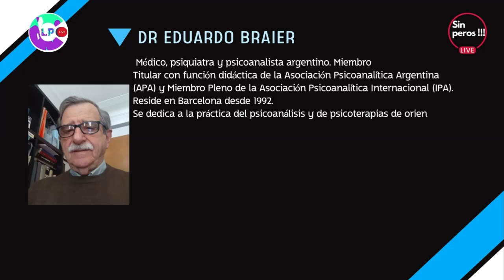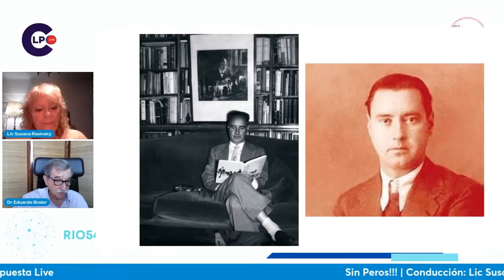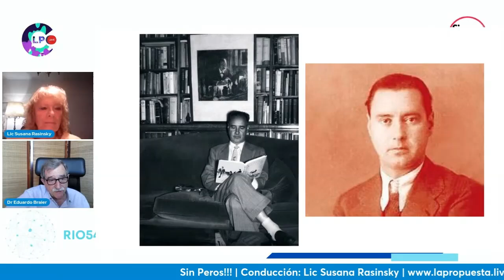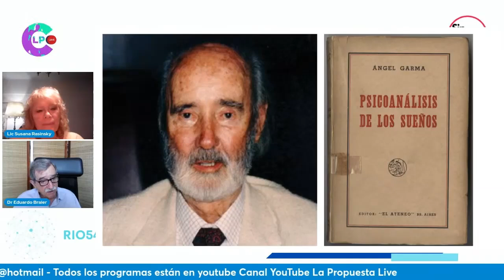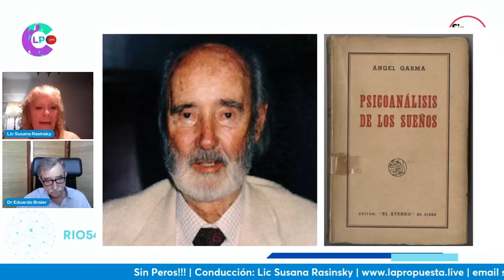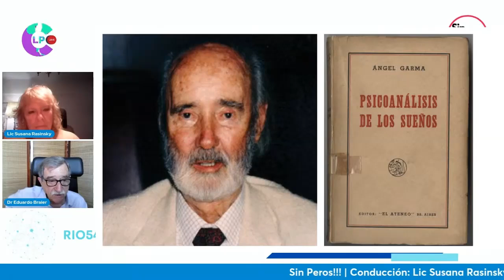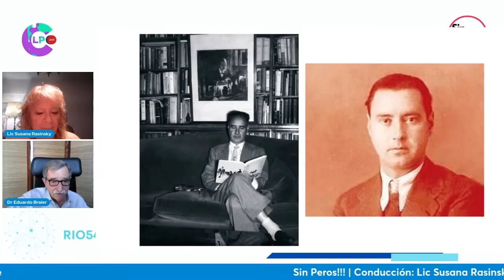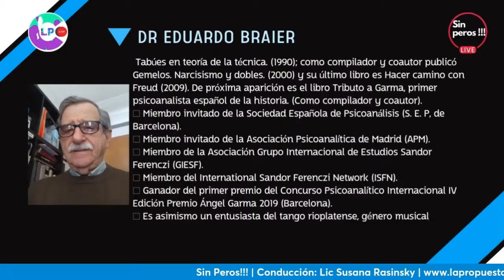tributo a Ángel Garma en Sin Peros !!! Jueves 21hs Arg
Conducción Lic Susana Rasinsky
Invitado Dr Eduardo Braier desde
Déjanos tus comentarios y puntos de vistas, durante la transmisión online.
Todos los programas están en youtube en el canal de lapropuestalive

Emisión 928

TODOS los programas culturales, sociales y recreativos lo miras en directo sin cortes desde el canal La Propuesta LIVE y el sitio